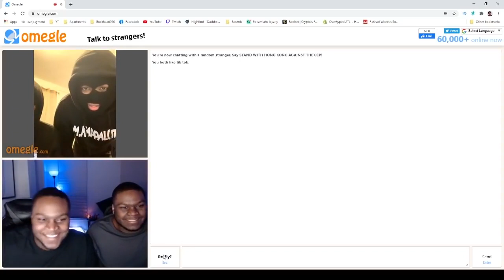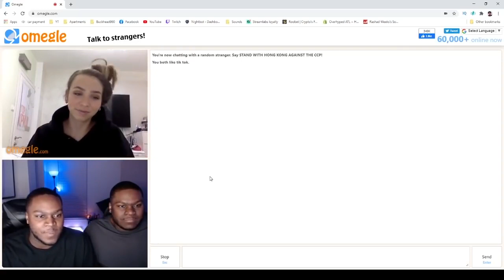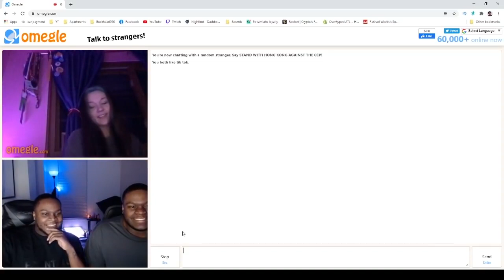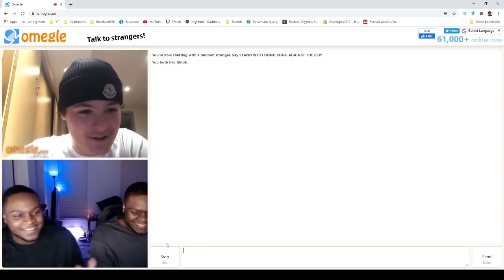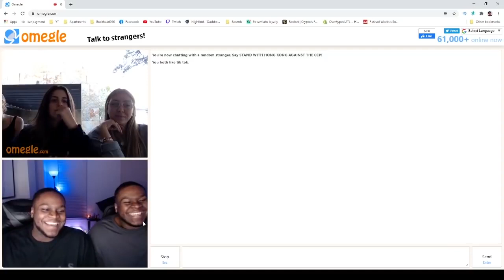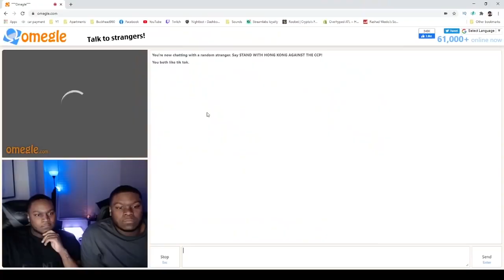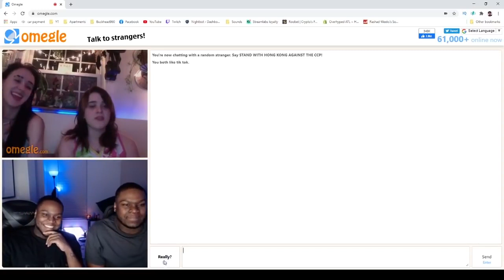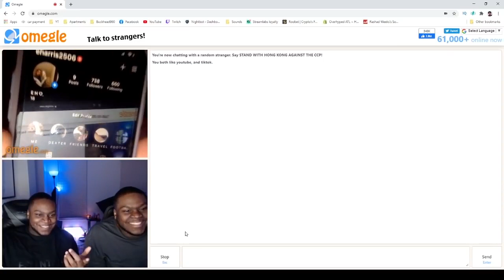Twins TROLL strangers on Omegle! Part 1